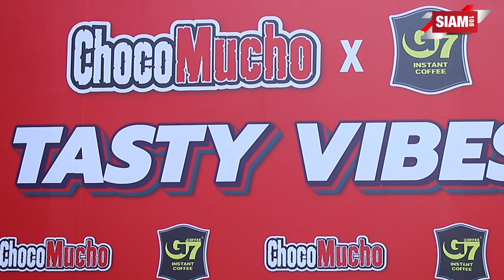“พิริยพูล” จัดงาน CHOCO MUCHO X G7 TASTY VIBES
บริษัท พิริยพูล อินเตอร์เนชั่นแนล จำกัด จัดงาน “CHOCO MUCHO x G7 TASTY VIBES” ชวนสัมผัสความฟินแบบอร่อยเข้มเต็มรสชาติกับครั้งแรกของการรวมตัวกันของ 2 ผลิตภัณฑ์นำเข้าที่มียอดขายติดอันดับต้นๆ ของบริษัทฯ กับ “ช็อกโก มูโช” ไม่แซดแต่อร่อย ขนมเวเฟอร์ไส้ครีมเคลือบช็อกโกแลตผสมข้าวพอง 5 รสชาติ และ “กาแฟจีเซเว่น” หอม เข้ม ไม่เคยเปลี่ยน กาแฟสำเร็จรูป 3 อิน 1 ชื่อดังจากประเทศเวียดนาม โดยภายในงานครั้งนี้ ศุภเชษฐ์ พิริยพูล กรรมการบริหาร บริษัท พิริยพูล อินเตอร์เนชั่นแนล จำกัด ได้เผยกลยุทธ์การทำตลาดของบริษัทฯ ที่ปีนี้ชูกลยุทธ์ MUSIC MARKETING 360 DEGREE เนรมิตสีสันความสนุกสนานแบบจัดเต็มทุกรสชาติ ด้วยมินิคอนเสิร์ตของ สองหนุ่ม ฮาย-เซน วง PAPER PLANES พรีเซ็นเตอร์คนแรกของ “ช็อกโก มูโช” พร้อมด้วยมินิคอนเสิร์ตจาก พู่กัน-กันฏ์ระพี พิริยพูล We kid Thailand Feat. กับ เพียว-The Voice ครั้งแรกของการเปิดตัวภาพยนตร์โฆษณาชุด “Choco Mucho ไม่แซดแต่อร่อย” และ มิวสิควิดีโอเพลง “แปลว่ารักเธอ” ณ ลานกิจกรรมเชื่อมบีทีเอส ชั้น 3 ศูนย์การค้าสยามสแควร์วัน

ศุภเชษฐ์ พิริยพูล กรรมการบริหาร บริษัท พิริยพูล อินเตอร์เนชั่นแนล จำกัด กล่าวว่า พิริยพูล ได้ดำเนินกิจการมานานกว่า 50 ปีในฐานะผู้นำเข้าสินค้าอุปโภคบริโภครายใหญ่ของไทยและเป็นผู้จัดจำหน่ายสินค้ากว่า 80 แบรนด์ นับ 1,000 รายการ โดยที่ผ่านมาเราเป็นบริษัทที่มีจุดแข็งด้านการเป็นผู้จัดจำหน่ายอาหารในตลาดระดับพรีเมียม จากเดิมจะเน้นการสร้างทีมขาย ไม่เน้นโฆษณา ไม่ทำตลาดมากมายนัก แต่ล่าสุดเราได้ตัดสินใจ “พลิกวิธีการทำการตลาด” โดยในปี 2566 นี้เราจะก้าวสู่การดำเนินกิจกรรมทางการตลาดแบบครบวงจรเต็มรูปแบบในสินค้ากลุ่มแมสมาร์เก็ต นำโดย “กาแฟ G7” และ “เวเฟอร์ ช็อคโก มูโช” ชูกลยุทธ์มิวสิค มาร์เก็ตติ้ง (Music Marketing) ดึงศิลปินดังระดับแนวหน้าของประเทศร่วมเป็นพรีเซ็นเตอร์ เพื่อสื่อสารกับกลุ่มเป้าหมาย ลุยโฆษณาประชาสัมพันธ์แบบ 360 องศาทั้งออนไลน์ ออฟไลน์ และ ออนกราวด์ เตรียมจัดกิจกรรมความสนุกเพื่อปั้นแบรนด์ต่างๆ ของ พิริยพูล ให้เป็นหนึ่งในแบรนด์ TOP OF MIND ในใจผู้บริโภคกลุ่มเป้าหมาย

“ผมตั้งใจแต่งเพลงแปลว่ารักเธอ ให้ พู่กัน-กันฏ์ระพี พิริยพูล (พู่กัน-We kid Thailand) ร้องเป็นซิงเกิ้ลแรกในชีวิตของลูกสาว โดยมี ครูแอน-นันทนา บุญหลง มาช่วยทำเพลงจนกลายเป็นเพลงป๊อปสไตล์อบอุ่นเพื่อส่งต่อพลังบวก และได้ เพียว-เอกพันธ์ วรรณสุทธิ์ แชมป์ The Voice All Star มาร่วมฟีเจอริ่ง โดยครูแอนได้ฝึกฝนเทคนิคการร้องให้กับ พู่กัน จนได้เพลงที่ผสมผสานเสียงร้องที่เป็นเอกลักษณ์ของทั้งคู่ได้อย่างลงตัว เพลงนี้ทั้งคู่ได้โชว์คาแรกเตอร์พลังเสียงที่เป็นเอกลักษณ์ออกมาได้อย่างชัดเจน”

เพียง 2 สัปดาห์ของการเปิดตัวเพลง “แปลว่ารักเธอ” ในเดือนกุมภาพันธ์ ยอดวิวมาแรงทะลุ 2 ล้านวิว ทางบริษัทฯ จึงได้ต่อยอดจัดทำ มิวสิก วิดีโอ ของเพลงแปลว่ารักเธอ รวม 4 ตอน ที่มีเนื้อหาเกี่ยวกับความรักความผูกพันของคนสองคนที่รู้จักกันมาตั้งแต่เด็กจนเติบโต แต่ละช่วงชีวิตต้องผ่านเหตุการณ์มากมาย ทุกๆ EP จะมีพัฒนาการของความรักที่มีทั้งความสุขและความทุกข์ปนกันไป จนถึงบทสรุปของชีวิตที่ไม่ว่าอะไรจะเกิดขึ้น ใน EP ที่ 3 จะศิลปินมากมความสามารถอย่าง แทน-ลิปตา มาช่วยทำเพลงเพื่อให้ทุกคนได้เข้าถึงอารมณ์สุขและเศร้ามากขึ้น และเพื่อดำเนินตาม กลยุทธ์มิวสิค มาร์เก็ตติ้ง ของบริษัทฯ ใน Music Video Series ของเพลงแปลว่ารักเธอ เราได้ Tie-in สินค้า G7 กาแฟ 3in1 อันดับ 1 จากเวียดนาม เข้าไปเป็นส่วนหนึ่งของฉาก เหมือนเป็นการบอกรักผ่านเสียงเพลง ..ส่งต่อความห่วงใยผ่านกาแฟ G7 เพื่อให้ผลงานชุดนี้ได้ใช้เป็น Official Music Video ของพิริยพูล แต่ยังคงโฟกัสที่ความตั้งใจแรกคืออยากให้ผู้ชมสนุกเพลิดเพลินและมีความสุขไปกับบทเพลงและมิวสิควิดีโอที่เราสร้างขึ้น

เมื่อสินค้ากาแฟ G7 ที่ดำเนินกิจกรรมทางการตลาดด้วยกลยุทธ์มิวสิคมาร์เก็ตติ้งประสบความสำเร็จ ในขณะเดียวกันเราก็อยู่ระหว่างการขยายไลน์สินค้าของบริษัทให้หลากหลายมากขึ้น ด้วยการนำเข้าขนมจากประเทศฟิลิปปินส์ชื่อ “ช็อกโก มูโช” (Choco Mucho) เวเฟอร์ไส้ครีมเคลือบช็อกโกแลตผสมข้าวพอง 5 รสชาติ ได้แก่ ดาร์กช็อกโกแลต, ไวท์ช็อกโกแลต, มิลค์ช็อกโกแลต, พีนัทบัตเตอร์ และ คุกกี้แอนด์ครีม จำหน่ายในราคาเพียง 5 บาท ซึ่ง “ช็อกโก มูโช” ตอบโจทย์ผู้บริโภคด้วยคุณภาพดี ขนาดคุ้มค่า ราคาจับต้องได้ แพ็คเกจจิ้งสวยงาม และที่สำคัญรสชาติถูกใจคนทุกเพศทุกวัย เราจึงเดินหน้าต่อด้วยการทำตลาดให้กับสินค้า “ช็อกโก มูโช”

โอกาสครบรอบ 50 ปี พิริยพูล จะมีกิจกรรมโร้ดโชว์รวมศิลปินที่ได้ทำงานร่วมกับพิริยพูล ไม่ว่าจะเป็น ฮาย-เซน วง Paper Planes, น้องพู่กัน, เพียว-The Voice, และศิลปินชั้นนำอื่นๆ ร่วมจัดทัวร์คอนเสิร์ตตามจังหวัดต่างๆ ทุกภาคทั่วประเทศไทย เพื่อสร้างความสุขให้ทั้งกับลูกค้าและคู่ค้าได้สนุกและมีความสุขกับการมาช้อปปิ้งสินค้าในเครือฯ สร้างการรับรู้ของแบรนด์และให้สินค้าเข้าถึงง่ายในลูกค้ากลุ่มแมส โดยใช้เสียงเพลงเป็นสื่อกลางผ่านกลยุทธ์ มิวสิค มาร์เก็ตติ้ง เพราะเสียงเพลงสามารถเข้าถึงกลุ่มคนได้ทุกเพศทุกวัย เชื่อมโยงสินค้าได้หลากหลาย ทั้ง ขนม กาแฟ อาหาร เครื่องดื่มชง สามารถตอบโจทย์คนทุกกลุ่มได้ และยังเป็นกิจกรรมที่ช่วยกระตุ้นยอดขายให้คู่ค้าของเรา ทั้งร้านค้าส่ง ร้านค้าปลีก และห้างประจำท้องถิ่นที่กระจายตามแต่ละจังหวัด เรียกได้ว่า ปี 2566 จะเป็นปีแห่งความท้าทายในก้าวใหม่แห่งความสำเร็จของ พิริยพูล อย่างแน่นอน